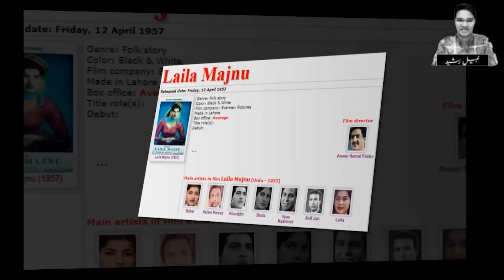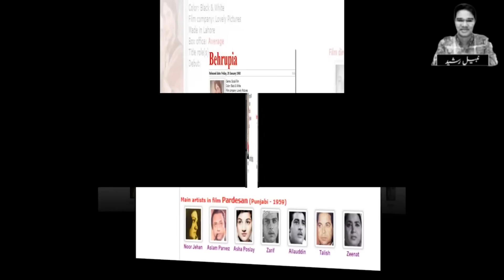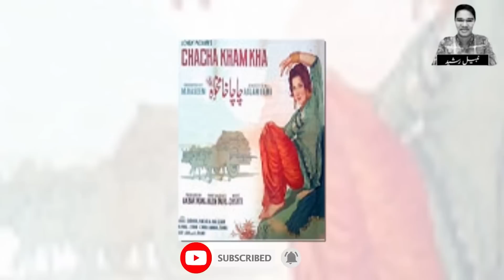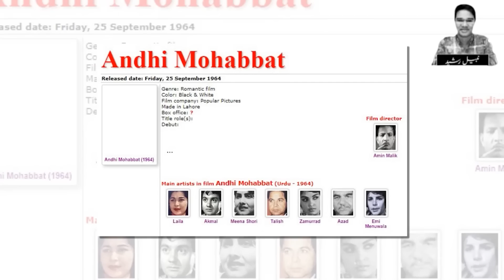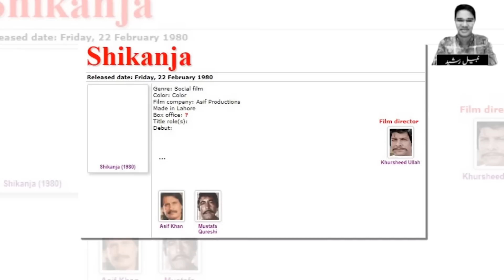Damad Kay Ishq Ma Barbad Honay Wali Maqbool Adakara Laila | Actress Laila